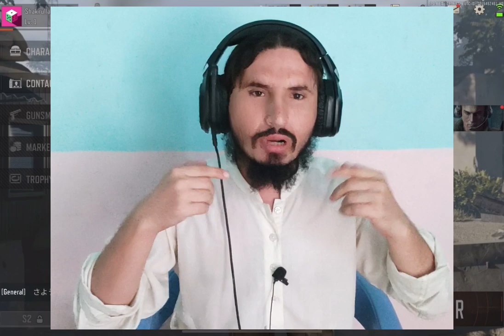ARENA BREAKOUT INTENSE FIGHT GAMEPLAY IN HINDI/gaming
ARENA BREAKOUT INTENSE FIGHT GAMEPLAY IN HINDI/HOW TO PLAY ARENA BREAKOUT